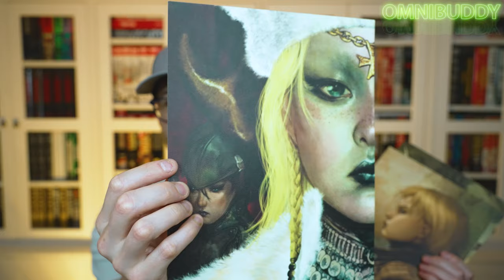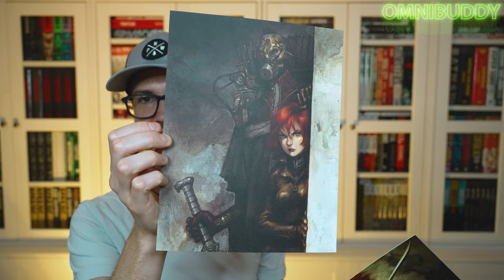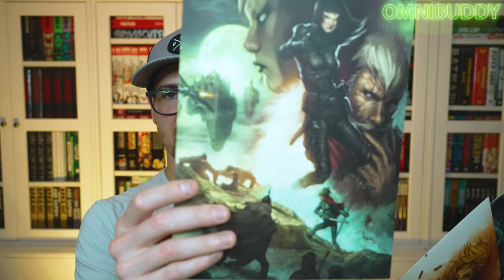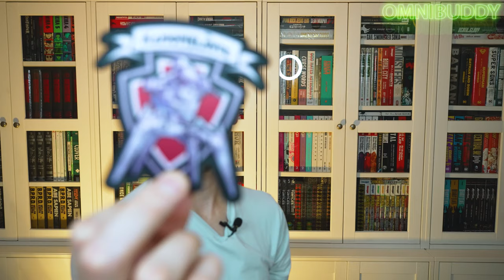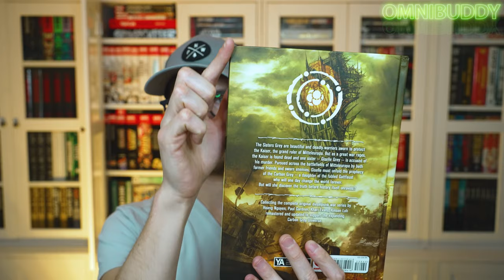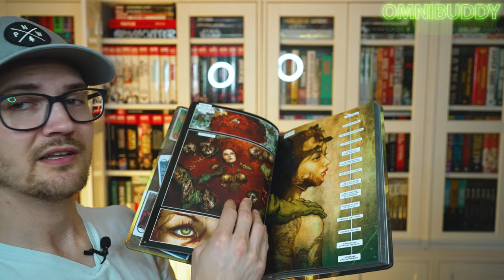Unboxing the Carbon Grey's Kickstarter Omnibus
It's finally arrived! Magnetic Press' latest Kickstarter, Carbon Grey! Let's see what all is included in this steampunk hardcover edition!

Get your latest collected edition comics at discounted prices, with fast and secure shipping, pre-order the latest solicits, and earn member rewards while doing it. Visit Organic Priced Books and use code, "Omnibuddy" for $2 off every order, or use code, "OmnibuddyShipItTogether" to get 5% off your entire order of 3+ and have your whole order shipped at once when all are available!

Music Stuff:
Redcoat Turncoat

Sarah Baldwin: Keys, Vocals
Nate Birkholz: Guitar, Vocals
Matt Dinaro: Bass, Vocals